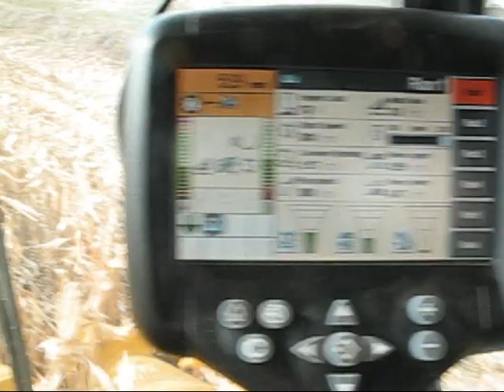CR9040 combine demo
We demoed a CR9040 with 6 row chopping corn head this fall.   We are looking for a CR9060 with 8 row sized machine, but this is all the dealer had.   I have to say, I was impressed by the CR combine.